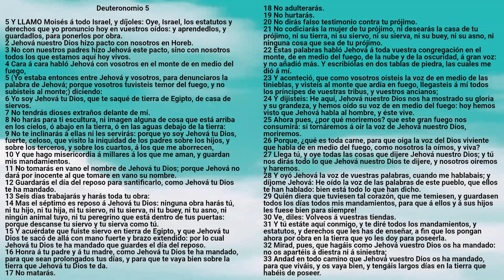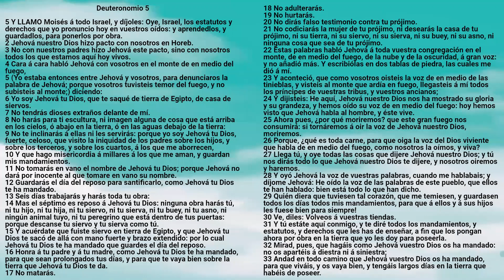Biblia: Deuteronomio Capítulo 5 - Reina Valera Antigua - Mervalia E. Ramírez